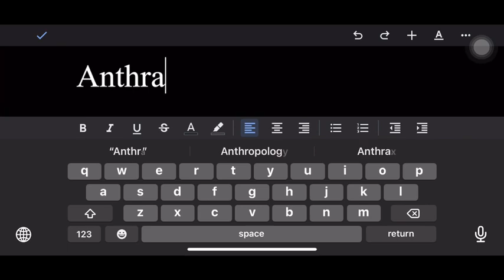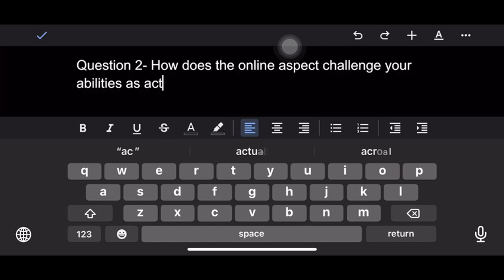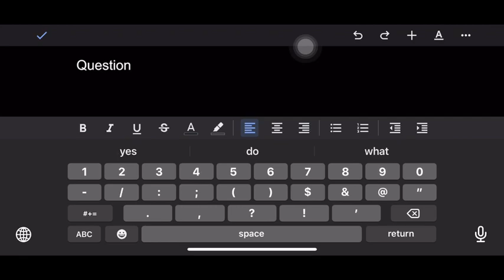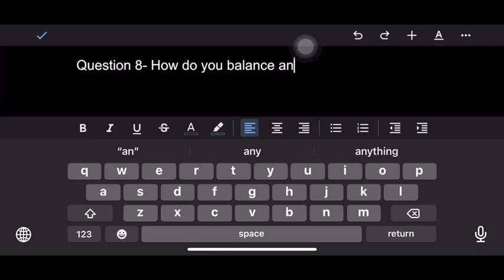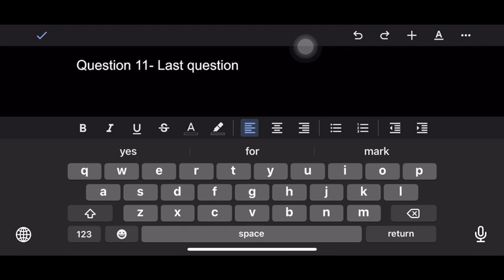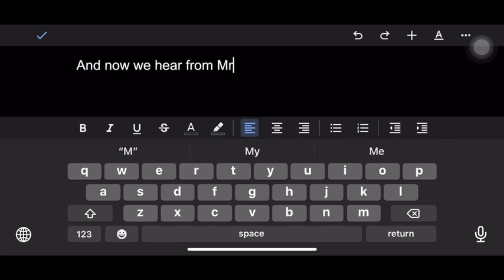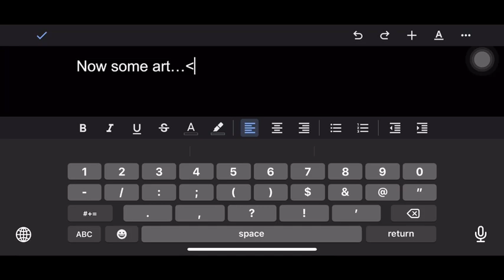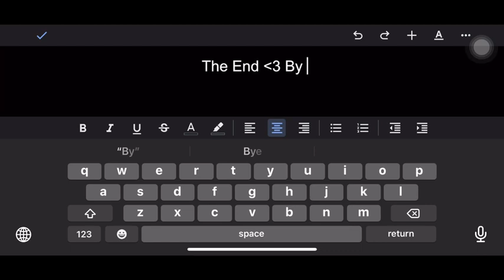"Anthracite" Behind the Scenes Documentary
A behind the scenes look from student Solaris Dunning of the Brooklyn High School of the Arts original production "Anthracite: A Play In Shadows", written by Tanya Everett for Brooklyn High school of the Arts